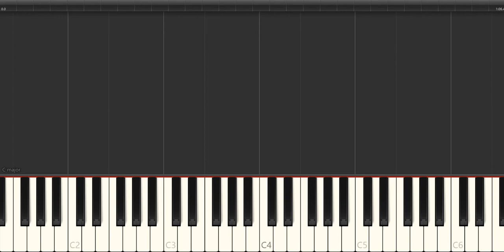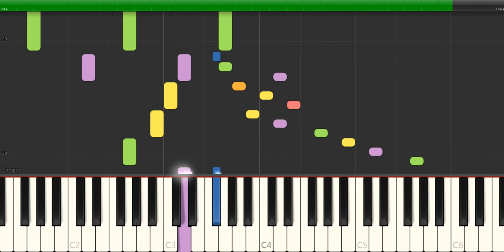Scarlatti - sonata k 413